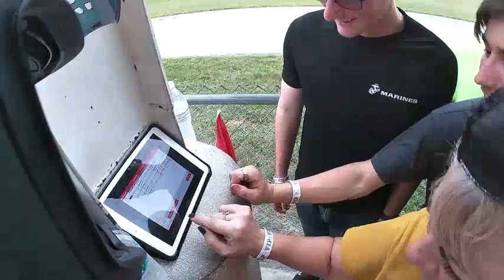Compressor change then to the RACES | Andersen RacePark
Every year Black Jack does a safety meeting and where does it take place well at go kart track, Andersen Race Park has fast go kart topping at 40mph and if your like speed go check them out